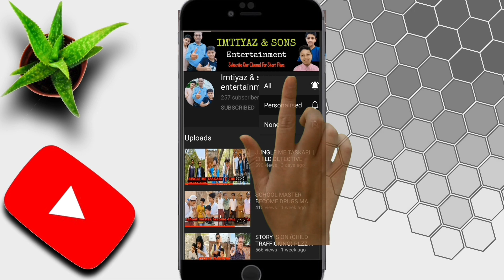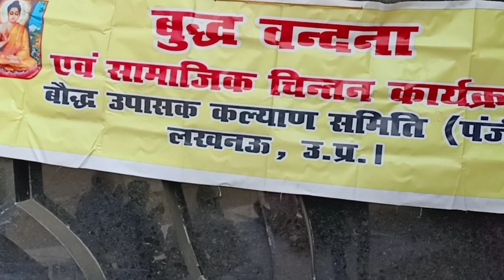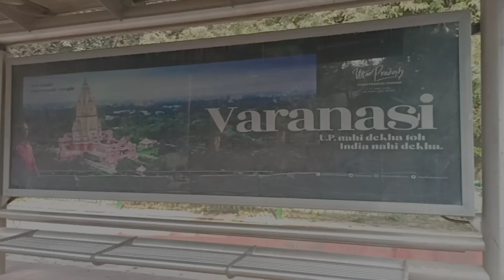GUNDON KA RAAJ | A SHORT FILM BY IMTIYAZ & SONS ENTERTAINMENT.